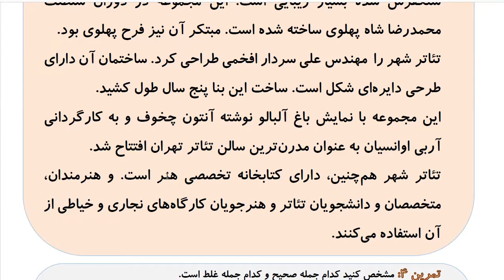Learn to Speak Persian FAST: For Advanced Students- Lesson 9- هنر- Part 5